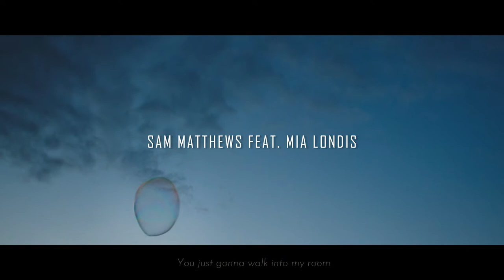Sam Matthews feat Mia Londis - Pleasure & Pain (HOT NEW Official Video) --Mental Madness Records--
Sam Matthews returns with another collab with the talented singer Mia Londis. After the very successful first two singles „I Don’t Wanna Grow Up“ and „No Sweat“ Sam is going to release various new songs in 2021. „Pleasure And Pain“ again reflects his style perfectly and sound 100% like Sam Matthews. Turn up the volume! Enjoy!